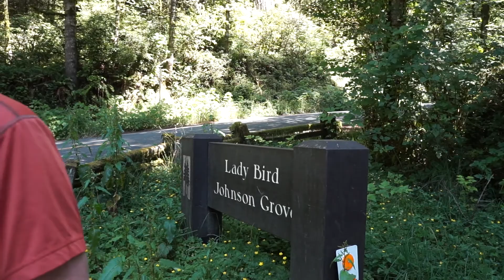Where to Camp? (Day 27)